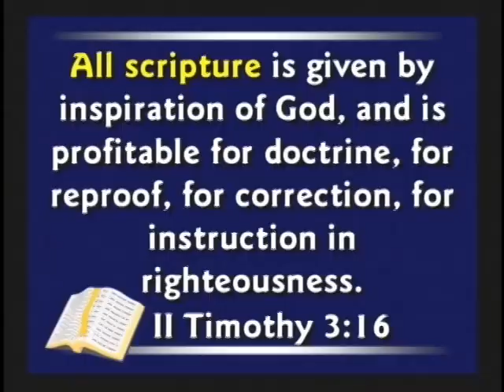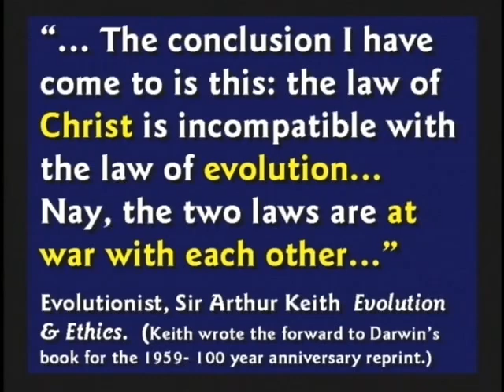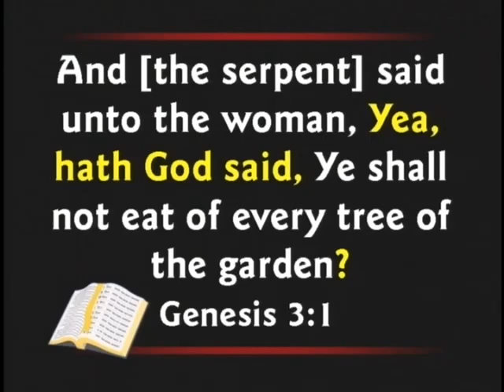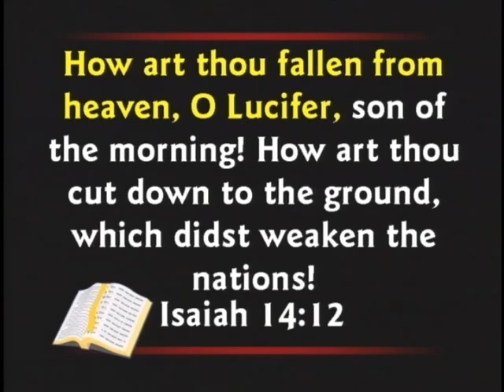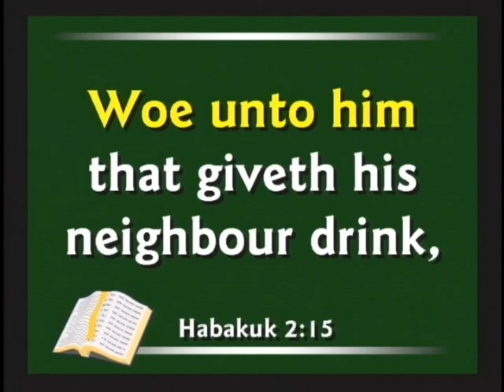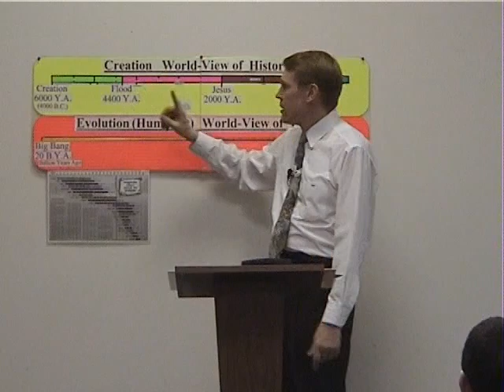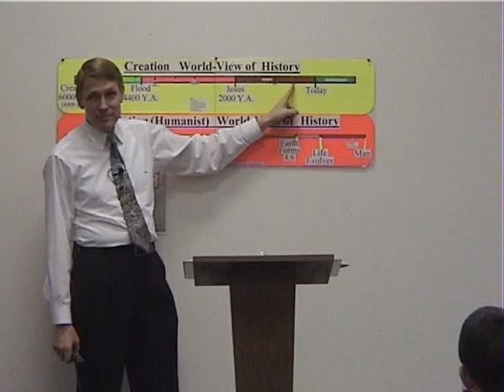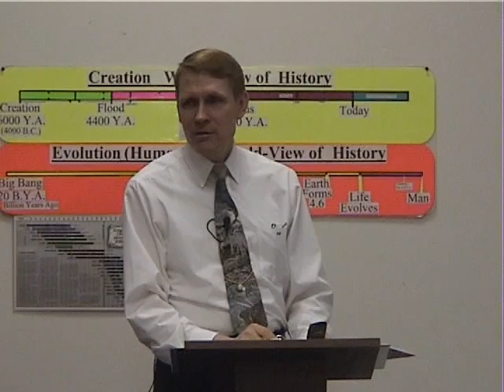Kent Hovind - CSE 101 Disc 01